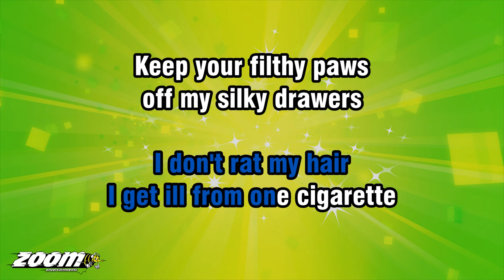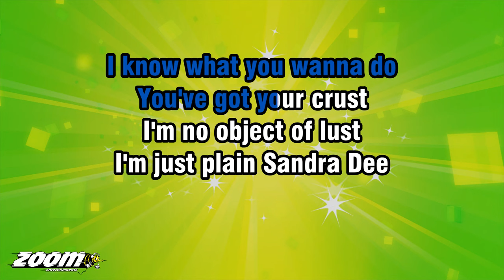Grease/Stockard Channing - Look At Me, I'm Sandra Dee - Karaoke Version from Zoom Karaoke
Song lyrics:

LOOK AT ME, I'M SANDRA DEE
LOUSY WITH VIRGINITY
WON'T GO TO BED
'TIL I'M LEGALLY WED
I CAN'T, I'M SANDRA DEE

WATCH IT!
HEY, I'M DORIS DAY
I WAS NOT BROUGHT
UP THAT WAY

WON'T COME ACROSS
EVEN ROCK HUDSON LOST
HIS HEART TO DORIS DAY...

I DON'T DRINK OR SWEAR
I DON'T RAT MY HAIR
I GET ILL FROM ONE CIGARETTE

KEEP YOUR FILTHY PAWS
OFF MY SILKY DRAWERS
WOULD YOU PULL THAT
CRAP WITH ANNETTE

AS FOR YOU TROY DONAHUE
I KNOW WHAT YOU WANNA DO
YOU'VE GOT YOUR CRUST
I'M NO OBJECT OF LUST
I'M JUST PLAIN SANDRA DEE

ELVIS, ELVIS, LET ME BE
KEEP THAT PELVIS
FAR FROM ME
JUST KEEP YOUR COOL
NOW YOU'RE STARTING TO DROOL
HEY, FONGOOL, I'M SANDRA DEE